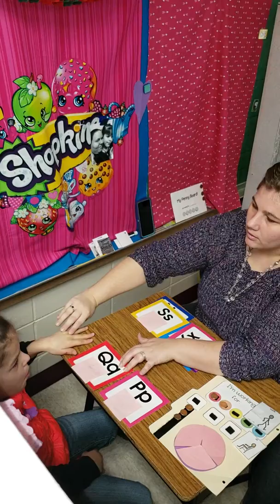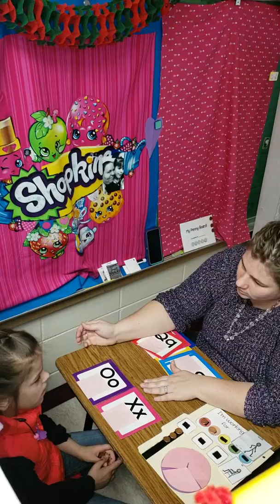Sophie letter work